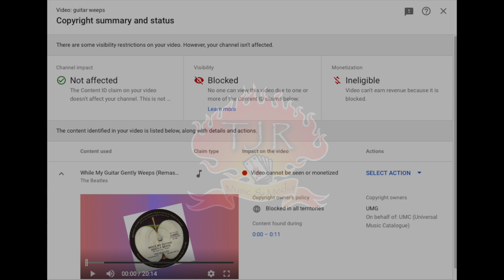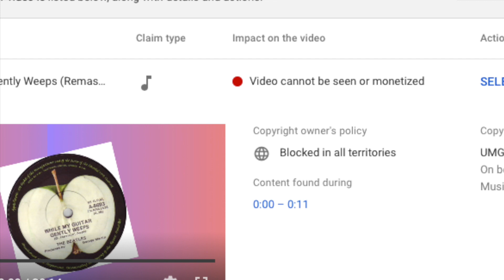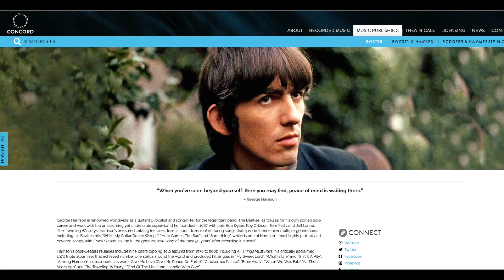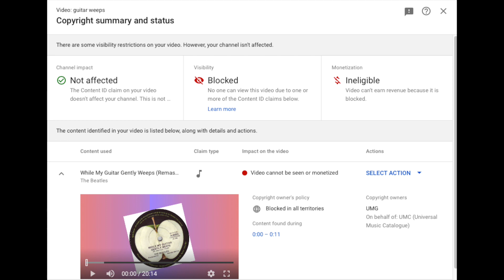My Next Beatles Analysis Blocked Before You Can Even Hear It?